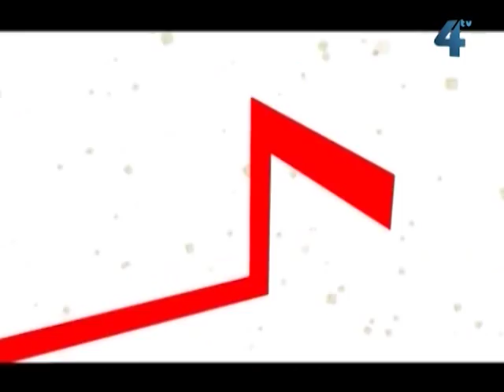Межа правди, 22 листопада 2012